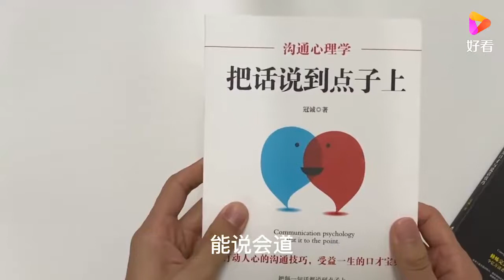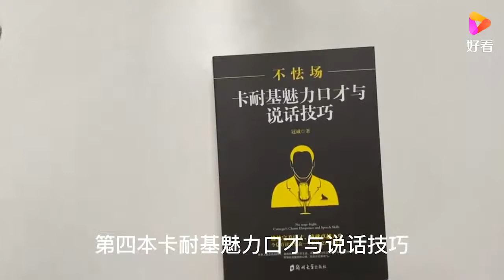丈夫渴望有个孩子，妻子却死活不愿生，导师一语道破丨爱保